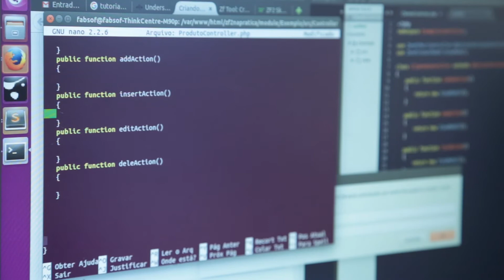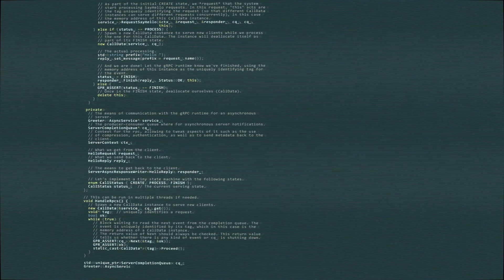Sistemas de Informação | Conheça o curso de graduação da Unochapecó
O curso de Sistemas de Informação da Unochapecó foi criado em 2003 para atender a demanda da comunidade regional. Apresenta uma excelente infraestrutura para a prática do ensino, pesquisa e extensão, está alinhado às diretrizes curriculares do Ministério da Educação (MEC) e da Sociedade Brasileira de Computação (SBC) e tem a menor mensalidade da região. Havendo interesse, o bacharel em Sistemas de Informação pode cursar mais três semestres e obter também o título de bacharel em Ciência da Computação. O curso mantém convênios e parcerias com IBM®, Microsoft®, Oracle®, Google®, Embarcadero® (Delphi®).